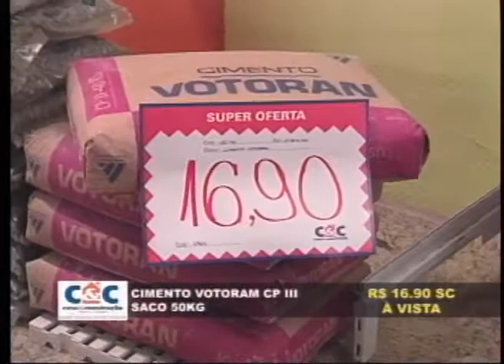JOGO ABERTO REGIONAL 1005_2013 - PARTE 3